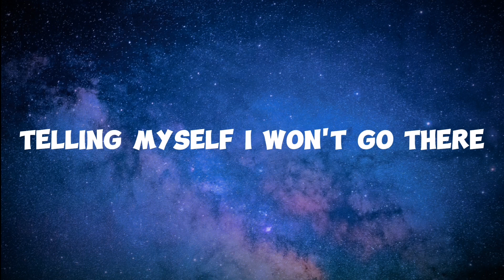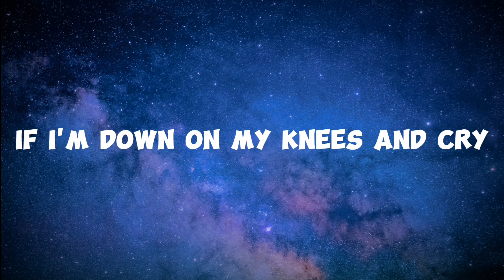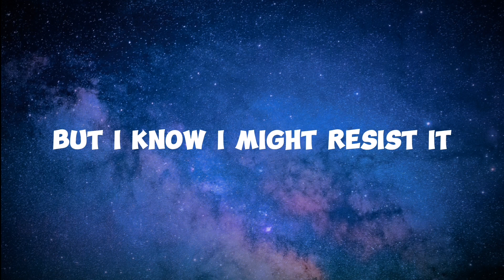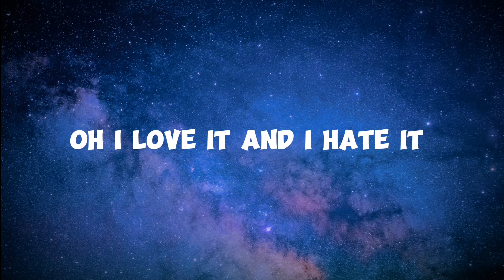Daylight Lyrics: What You Didn't Know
Daylight by David Kushner

Lyrics